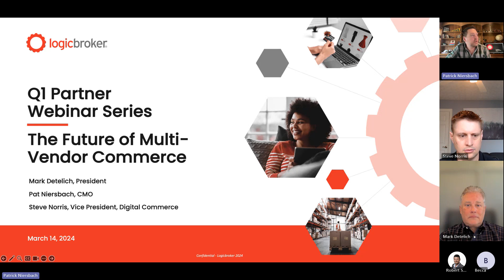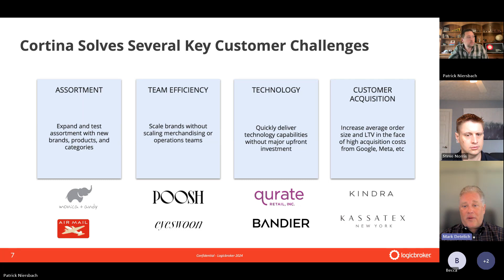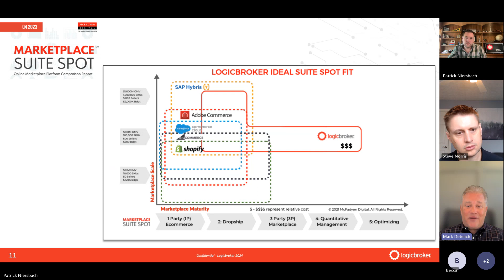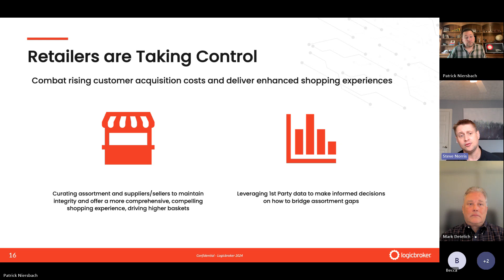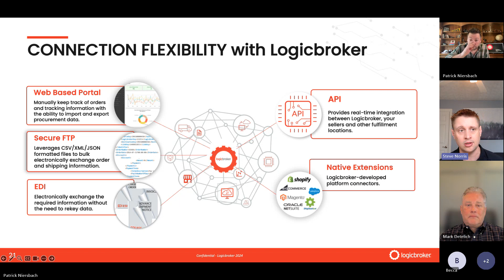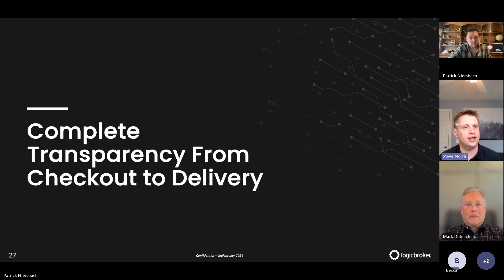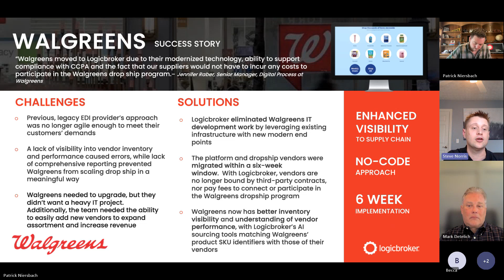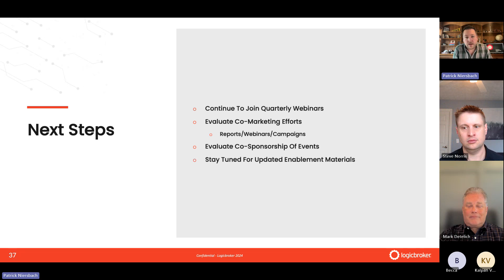Partner Webinar Series | Q1 2024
Join us for an informative virtual session with the Logicbroker team. This session introduces our Executive Leadership team, provides a high-level overview of our multi-vendor commerce platform, and outlines the ways that we can be better together.